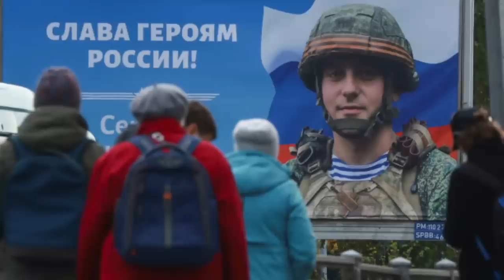Russia chet danah Putin-a hlauhawm lai ber a thleng mek - Analyst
Ukraine lam hawi lawk ang